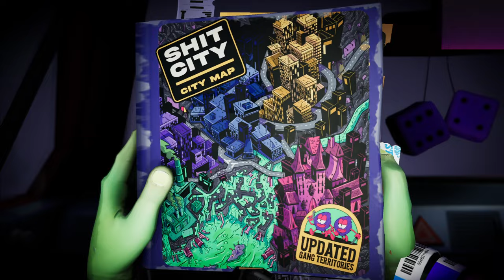Anger Foot 2k Let's Play Part 8, Snakes in the Sewers